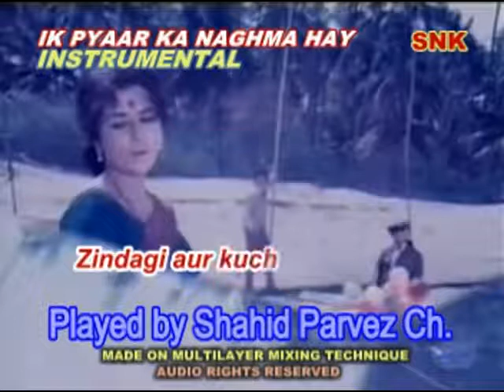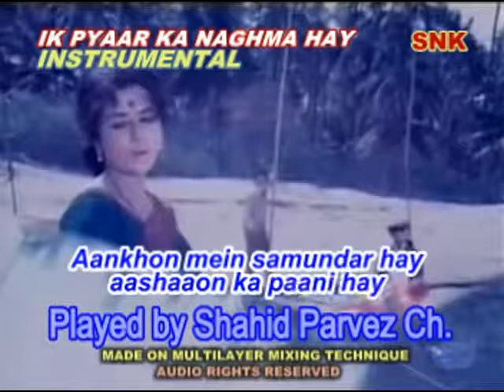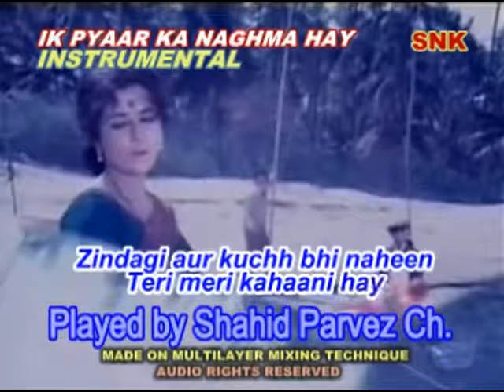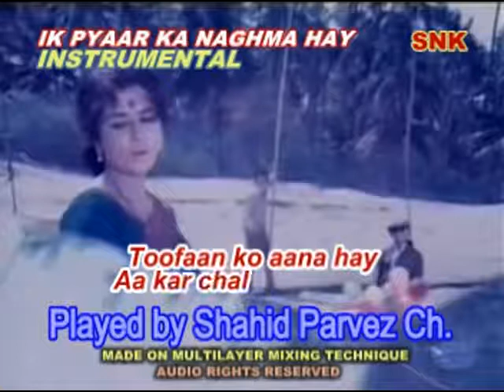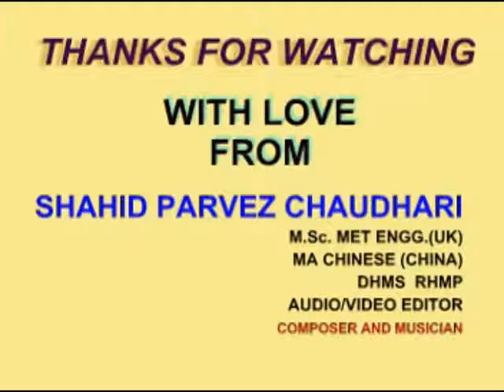IK PYAR KA NAGHMA HAY INSTRUMENTAL BY SHAHID PARVEZ CH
MOVIE: SHOR